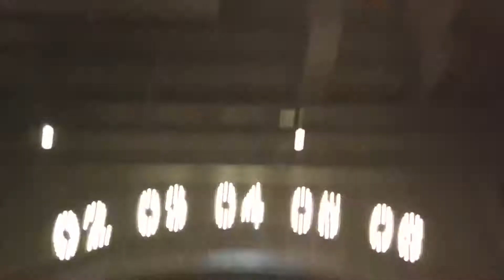下面噴水了！！看4D三面屏版的蜘蛛俠是什麼樣的體驗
看4D三面屏版的蜘蛛俠是什麼樣的體驗

杭州地區都朋友，可至CGV 影城樂堤港店和濱江天街店體驗一下囉！